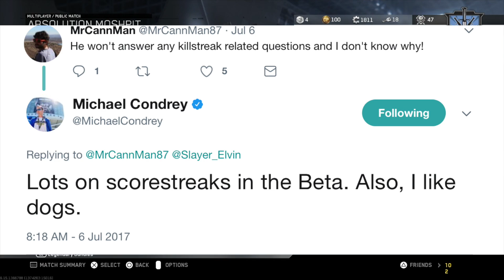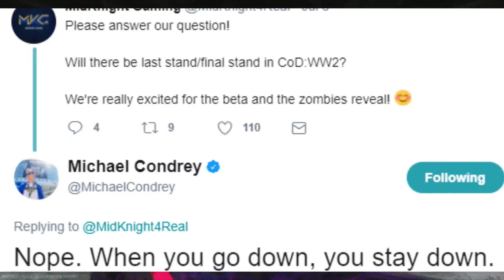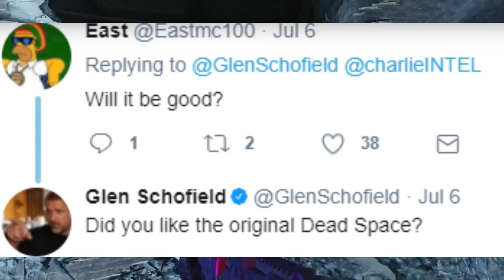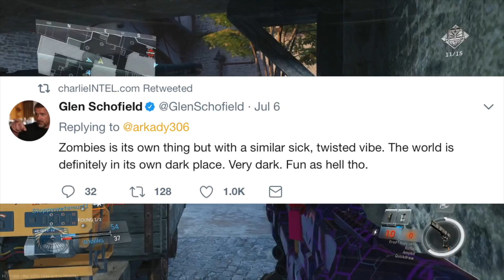COD WWII - CRAZY MULTIPLAYER & ZOMBIES INFO! DOGS CONFIRMED, 60 HZ SERVERS, ZOMBIES TEASERS, & MORE!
Check me out in the links below for life updates, video updates and more!

PSN: Kill-Steam